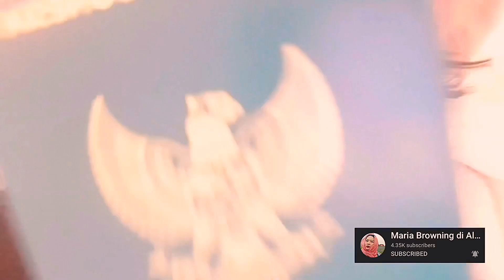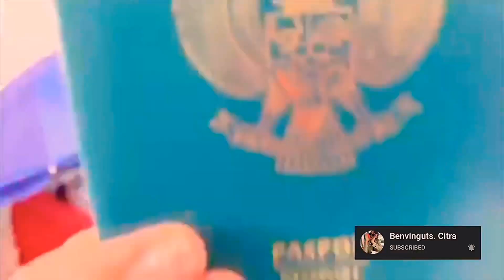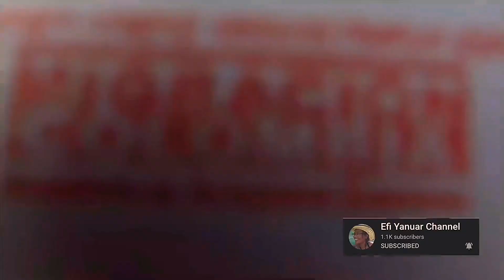Q&A 9 PERTANYAAN YG HARUS GW JAWAB| COLLABS VU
Moin2 Darlings 🙋‍♀️

Pada penasaran gak sama cerita Gw? Jangan lupa di tonton sampe habis ya.

Thank you gaesss 😘

Jangan lupa di tonton video teman-teman lainnya 👇🏽

14.